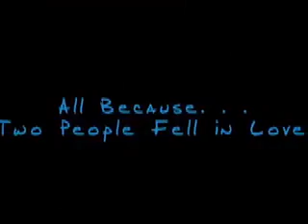Day Family Story (Part 2)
Picture montage